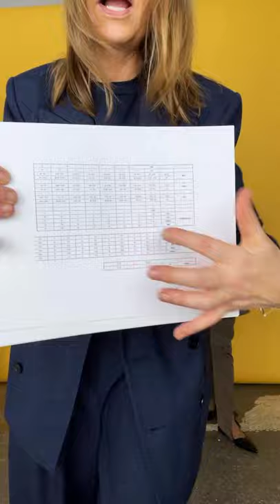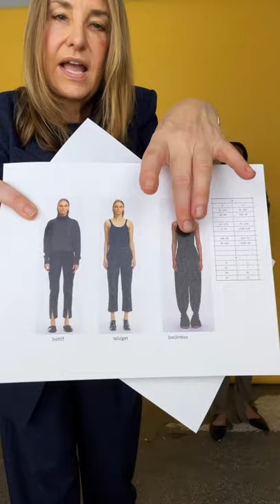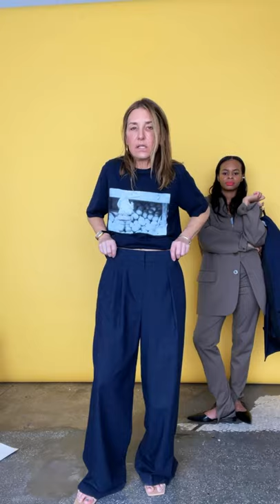Tibi Style Class: Season 2, Episode 6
On this week's Style Class, Amy and Dione offer a session on understanding the concept of ‘fit’ with focus on our pants. You’ll learn why it’s important to understand the designer’s intent of the fit in order to decide what is right for you. Browse key selects from New Arrivals and don’t forget to tune into our weekly Instagram Live Style Class on Wednesdays at 2pm EST (@Tibi) where we talk about what it means to think and dress as a Creative Pragmatist.

Browse our key selects that will help you achieve the Creative Pragmatist’s color theory.